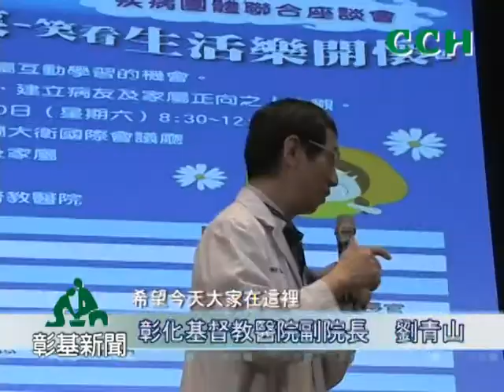20110829啟動生命的微笑（國）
彰化基督教醫院昨〈20〉日在彰基蘭大衛國際會議廳舉辦別開生面的『啟動生命的微笑 ‧ 笑看生活樂開懷』- 彰基疾病團體聯合座談會，邀請無喉〈喉癌〉、開口笑〈口腔癌〉、鼻恩愛〈鼻咽癌〉等27個病友關懷團體的病友及家屬與會，特別請到陽靖導演到院和病友們一同分享自己如何挑戰人生的重重關卡，以及高瑞協老師帶大家一起練『笑笑功』，讓大夥培養出新的生活習慣、生活態度，啟動新生命。

彰化彰化基督教醫院副院長劉青山醫師表示，雖然病友自身有病痛，但仍能無怨無悔的走出人生為他人服務，讓其他的病友也能走出人生的色彩，這樣的精神實在令人衷心敬佩，就像美麗的蝴蝶，也是經過蛹的蛻變一樣。病友活動讓大家都相信生命的再起及生活過的好，是每位病友、家屬的共同希望；病友關懷團隊多年來對公共衛生方面的努力，以及病友們自身及家屬克服病痛並走過生命中最黑暗的歷程，進而去幫助他人的的精神，實在令人感動。

彰基社工部主任柯智慧表示，彰基病友團體聯誼會除了讓不同疾病的病友及家屬彼此學習、分享自身或家人的心路歷程並共同成長外，進而讓社會民眾瞭解彰基病有團體的特色。彰基的每個病友團隊人員包括：主治醫師、護理人員、社工師、牧師、關懷師、營養師、復健師、心理師等成員；平日提供彼此經驗分享及互相學習、支持的場所和機會，有益術後的身、心、靈重建；讓病友能夠重新融入並適應社會，訓練獨力生活能力且享受愉快自信的生活，走出生命的憂谷。

『笑笑功』創始人高瑞協老師，有鑑於目前社會暴力新聞頻傳、自殺事件不斷、搶劫、藥癮、沈迷網路、政治人物相互躂伐等，社會瀰漫憤怒之氣，強烈反映出社會生病了；對推動心理健康促進的工作非僅在倡導理念，將心理健康融入健康促進、身心整合業務中，已是刻不容緩。高瑞協老師帶領的「笑笑功」，融合笑與氣功的功法，推廣正向心理，以歡笑的態度啟動新生命；透過氣功的手法，能柔軟放鬆身體的經絡，運用呼吸調整及大笑，將氧氣送到丹田，藉由丹田振動來按摩臟腑，使身體更健康，心情開懷暢快，可以將正向心理健康推動具體落實；內在的身心喜悅狀態，外顯於對生活週遭一切事物的態度，應用「笑笑功」，培養出新的生活習慣、生活態度，啟動新生命。

彰基為了提昇疾病得以早期診斷率及治療成績，因此藉由病友團體的成立，在病友們的相互支持、經驗分享之下，共同度過疾病治療的過程，同時運用團隊的力量加強術後衛教及增強照顧技巧，進而達到疾病防治與預防的工作。